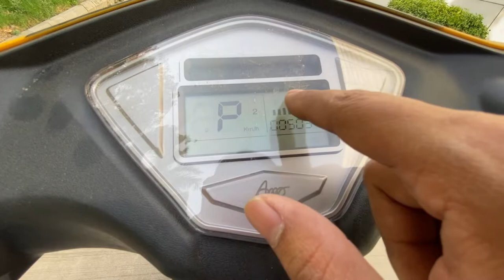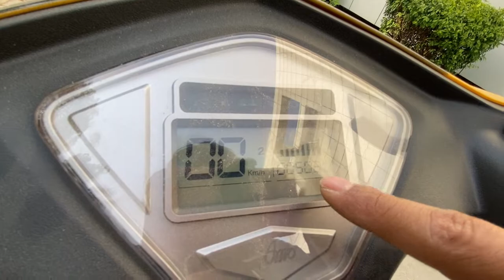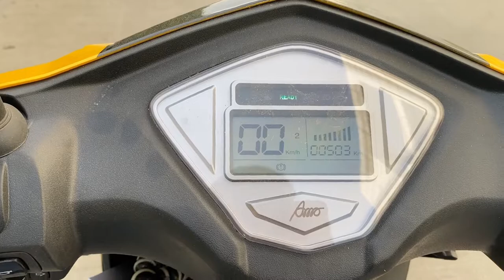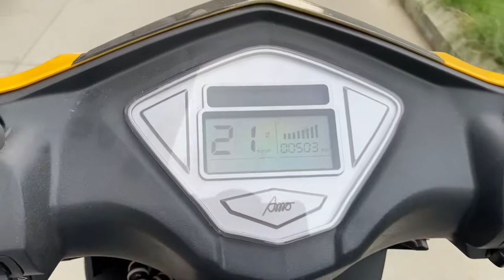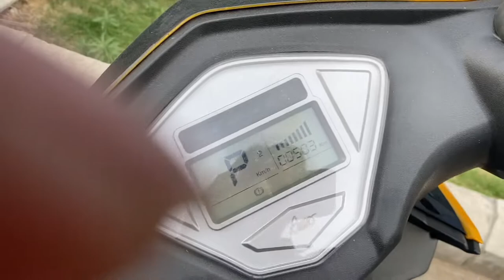AMO Jaunty Plus Electric Scooter Review | GaadiNama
AMO Jaunty plus electric scooter launched in the Indian market. New AMO Jaunty Plus electric scooter has been introduced at Rs 1.10 lakh, ex-showroom. It is offered with a 3-year warranty and will be available in 5 colour schemes, namely red-black, grey-black, blue-black, white-black, and yellow-black.

In this video we will tell you everything about AMO jaunty plus looks, design, price, performance, range, features, ride, quality & of course will give you a better verdict on whether you should buy AMO jaunty plus in India.